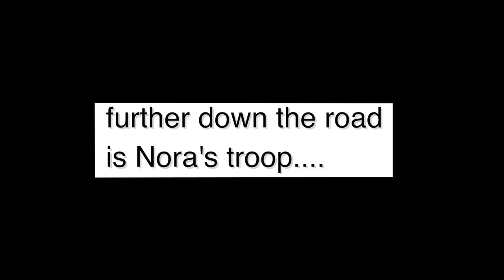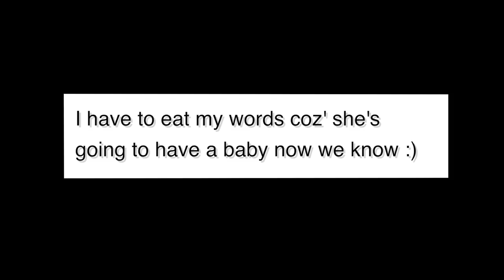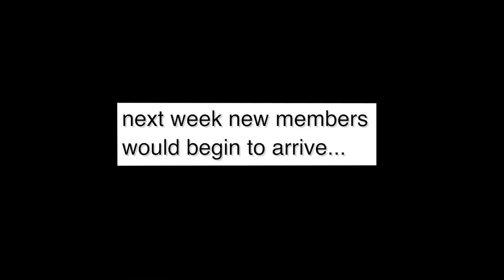The Grand finale - life comes a full circle again !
Oh before we realise it our 2017 babies are all at this time of the year again !